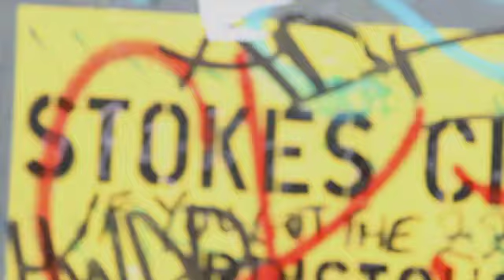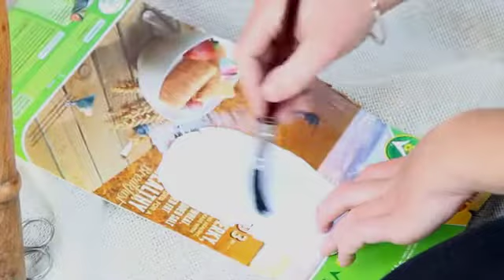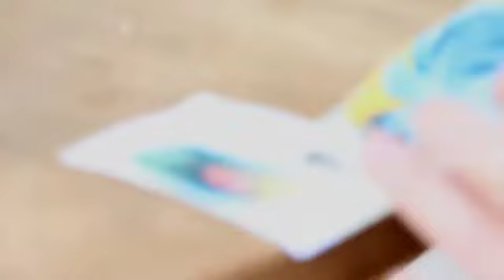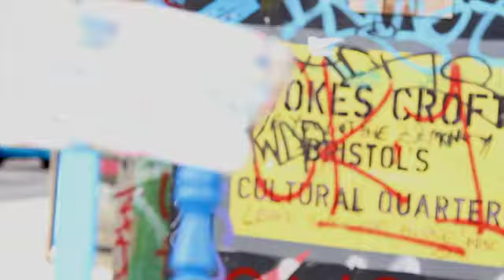How to upcycle an oak chair with paint and decoupage (out on the streets of Bristol)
People often ask me how I started in interior design and now you can watch how! Although I had 10 years set design experience, which is almost the same thing, I needed to create new portfolio to switch to the world of interiors, so I started upcycling furniture. In this video I upcycle an oak chair with an eggshell paint and decoupage treatment. Shot on location at Turbo Island, Stokes Croft, Bristol in 2014. Video by Red Dog Productions, music DaveJohn Norton / Guttersnipes xx